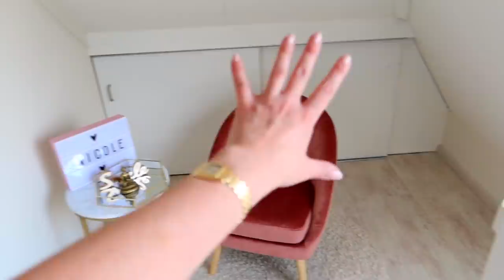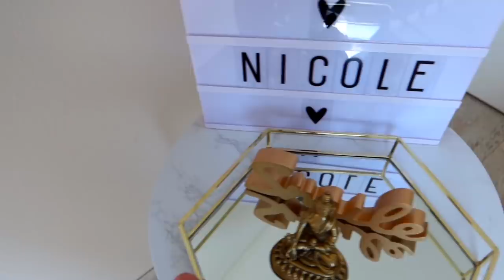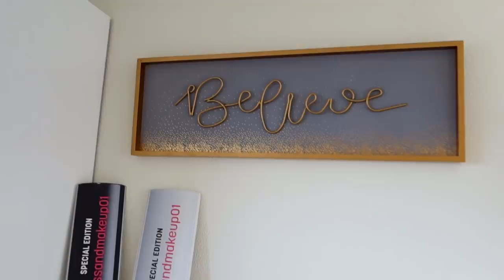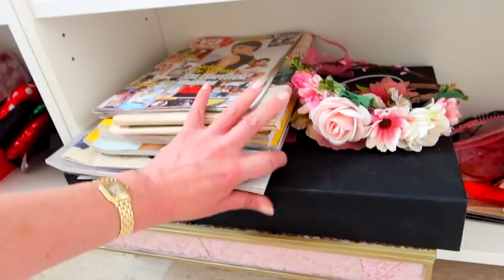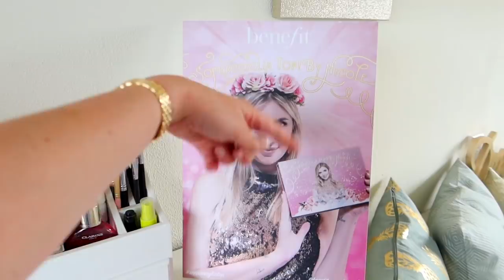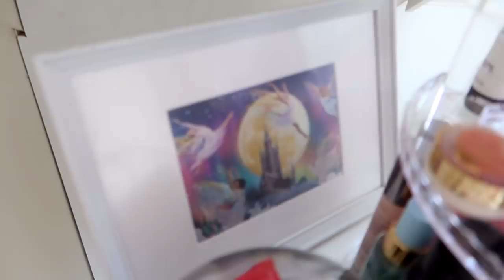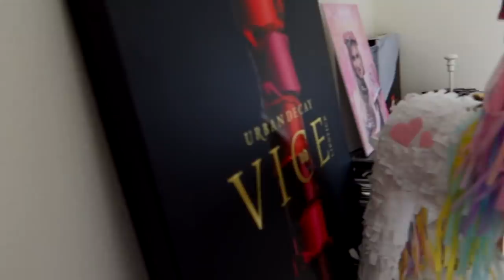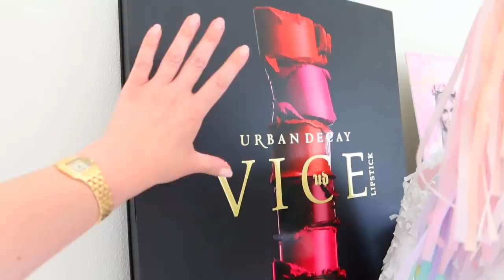CASA NUOVA IN OLANDA - MAKEUP COLLECTION E NUOVO STUDIO!!!!!